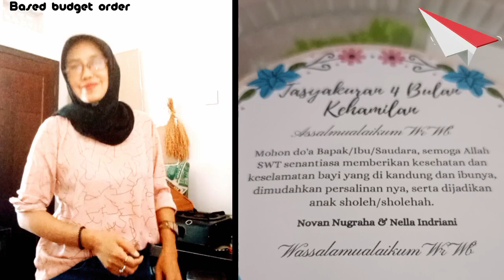IDE BISNIS ‼️ORDERAN SYUKURAN 4 BULANAN KEHAMILAN | TUMPENG MINI